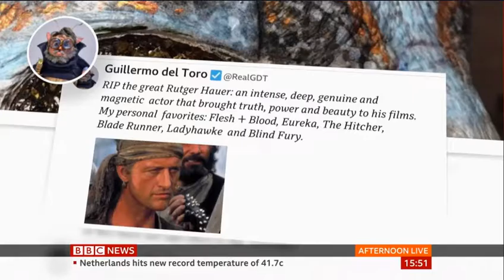Ruter Hauer star of Blade Runner dies